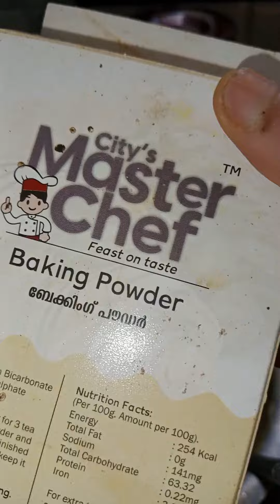Dish Wash liquid using lemon 🍋| നാരങ്ങ കൊണ്ട് ഡിഷ് വാഷ് ഉണ്ടാക്കാം 🧽 😳😍 musttry kathirland സൂപ്പർ🤩